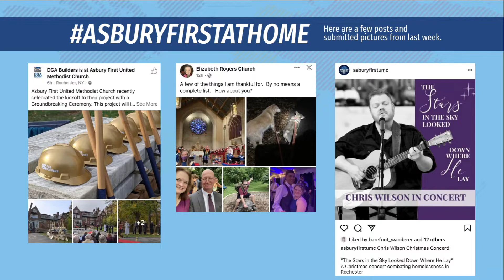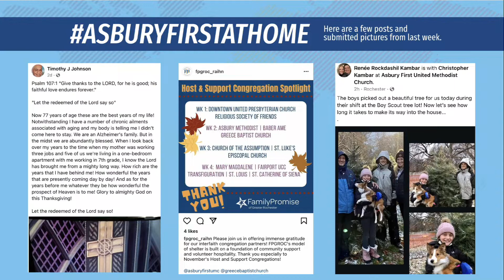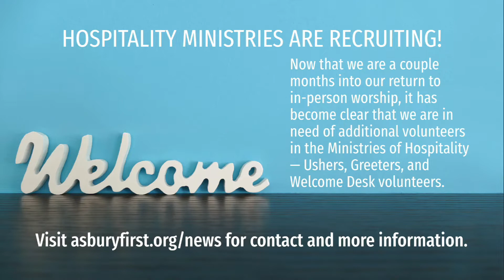Sunday Worship Service | Second Sunday of Advent | December 5, 2021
Sunday Worship Service | Second Sunday of Advent | December 5, 2021 | 11am Eastern Time
Rev. Dr. Stephen Cady Preaching at Asbury First United Methodist Church